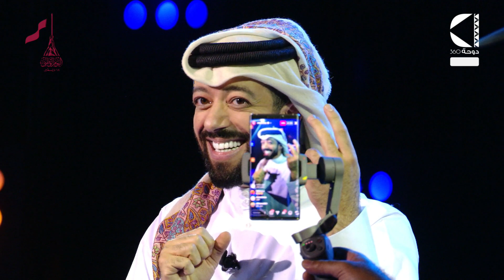برنامج 360 وياك - الحلقة السادسة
برنامج مسابقات وتقديم جوائز. يطرح المقدّم من خلاله مجموعة أسئلة على المتّصلين والمتابعين مباشرة عبر قناة دوحة 360،ومنصّاتها الإعلاميّة المختلفة، بهدف التفاعل مع الجمهور، وتلقّي ردودهم حول الأسئلة التي يتمّ طرحها من خلال البرنامج.

والبرنامج يهدف إلى ترسيخ قيم التفاعل والإيجابية بين أفراد المجتمع، ويقدِّم مجموعة من المعلومات المتعلّقة بالتاريخ والتراث القطري، مما يعزّز قيم التنافس بصورة إبداعية دعماً للهوية الوطنية الأصيلة، وتعزيز المعرفة والوعي من خلال الأسئلة المطروحة التي تسلّط الضوء على أحداث مهمّة في البلد والعالم.